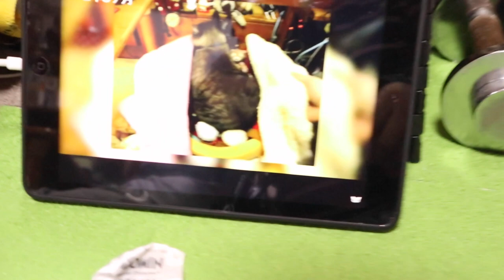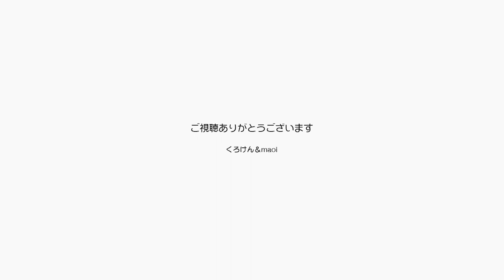ジャンポンの留守番を２台のカメラで客観視する動画【Jean & Pont 3031】2022/11/12 保護猫ジャンけんポン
ジャンくんがストレスになっているかもしれないともっぱらの噂になっているお留守番。
ひょっとすると分離不安症の可能性もあってそのストレスから膀胱炎にかかったという話は本当なのか？
今日はどうしても出かけなければならない日なので、カメラを２台据えてiPadからジャン＆ポンのメモリアル動画７年目を流し、軽めの音質をブルトゥーススピーカーで調整して出かけました。
客観的に見てどうでしょうか？